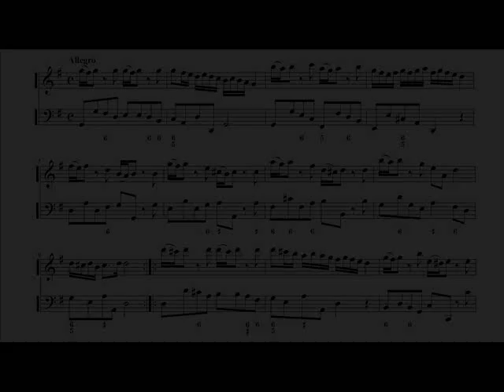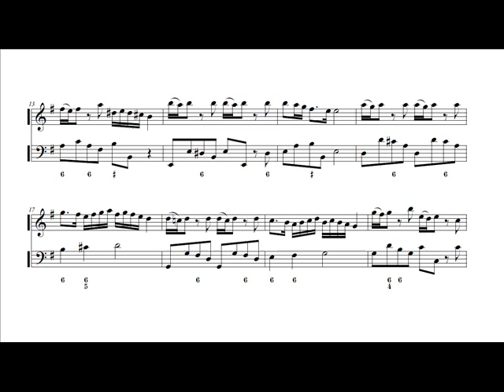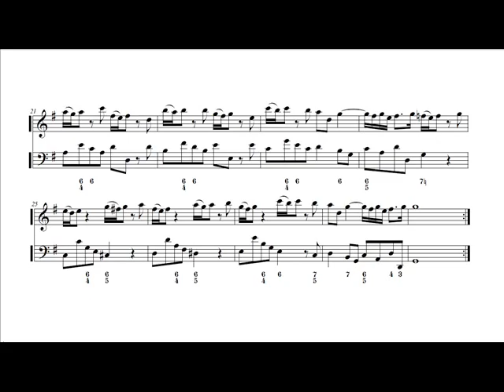Benedetto Marcello: Flute Sonata (Maurice André, trumpet) II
Benedetto Marcello: Recorder Sonata in G major for flute and continuo op.2 n.5, S.768 from "12 Recorder Sonatas, op.2" (1712).

II.   Allegro.

Hedwig Bilgram, organ.